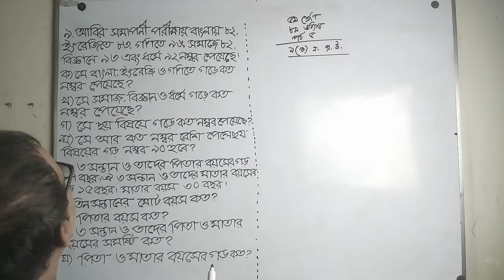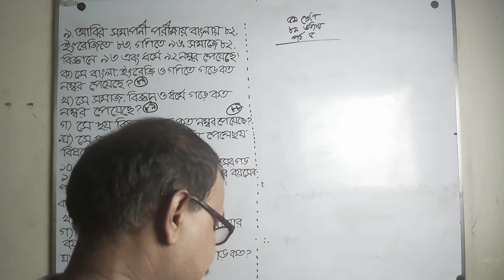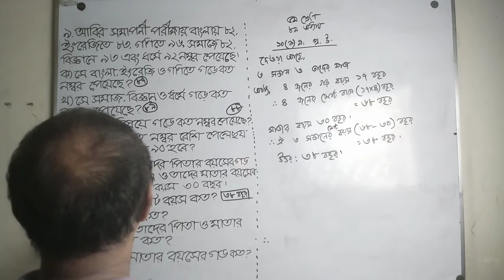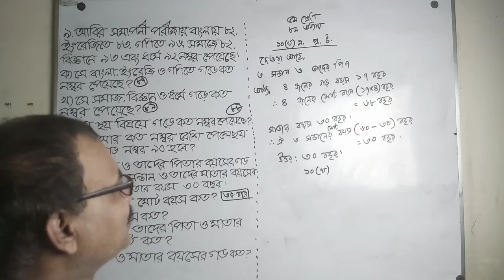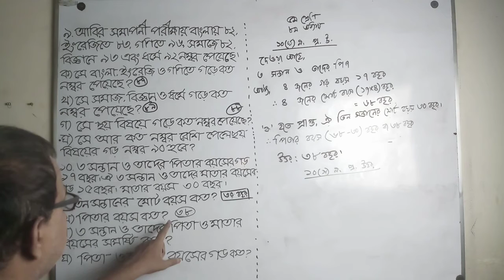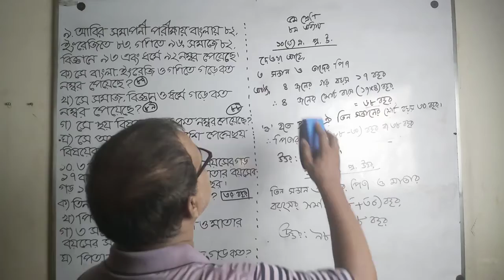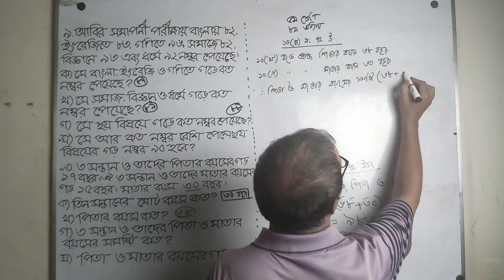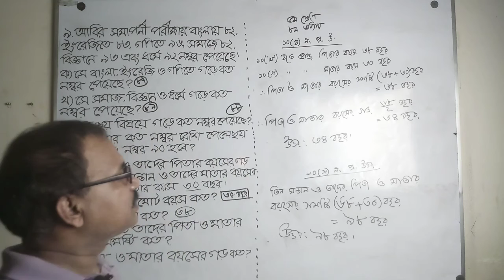Class 5 Math Chapter 8(Part-5)।।গড়।।৫ম শ্রেণির গণিত অধ্যায় ৮(পর্ব-৫)